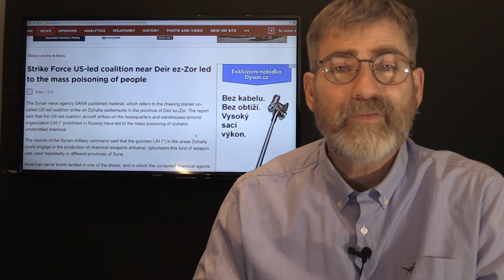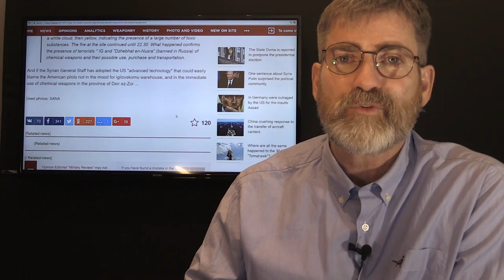US Ready for Preemptive Strike if North Korea even Test a Nuke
US military has their finger on the trigger and ready for even a hint at a nuclear test launch or any other action by North Korea that the US military deems threatening.
The same hour President Trump seems evasive on journalist question as to whether the president authorized the MOAB bomb to be dropped on Afghanistan.
China moves the S-300 missile defense system close to North Korean border, but why to protect North Korea or defend themselves.